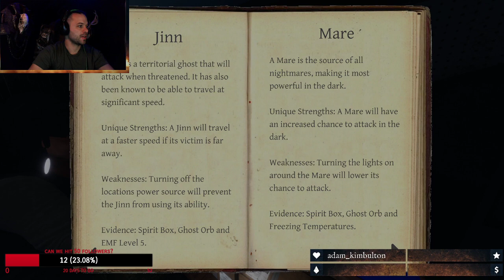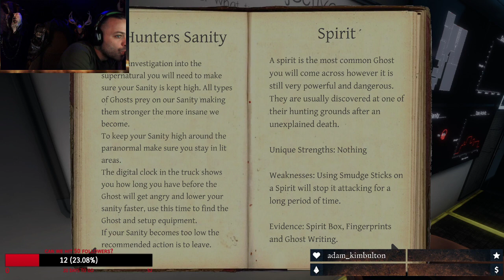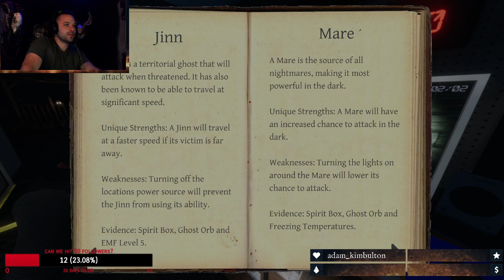ghost hunting, with the slits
TIlly and Slit Lid get murdered by ghosts. -- Watch live